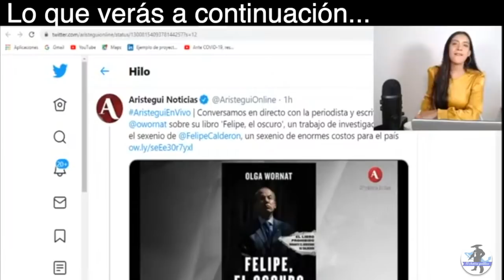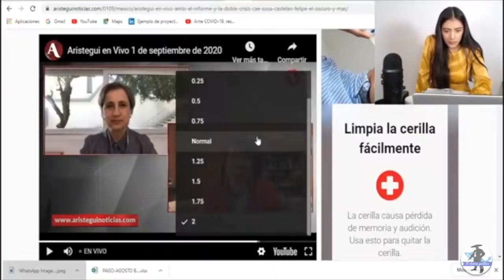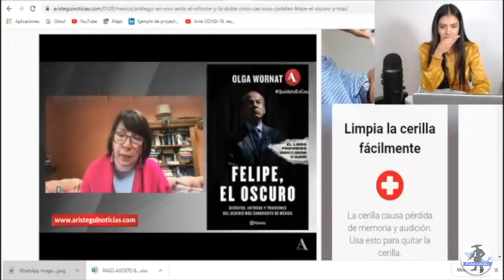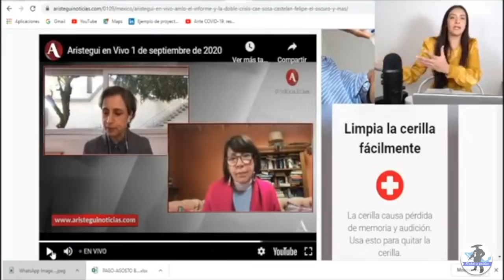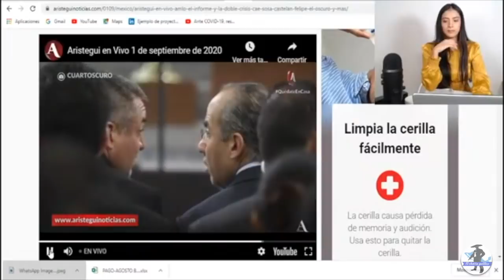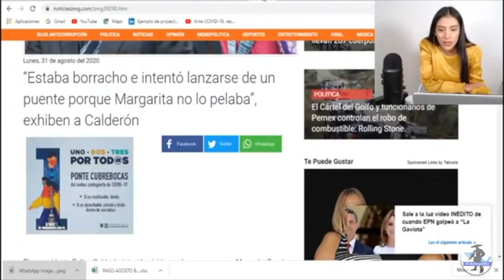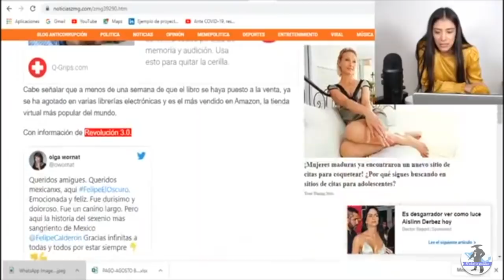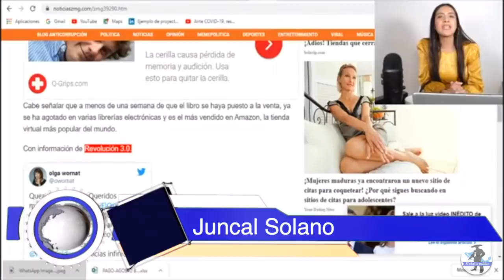“Usaba Chaleco Antib@las VI CUANDO CALDERON INTENTO SUIC*id@rs’e”:Wornat NOS REVELA TODO